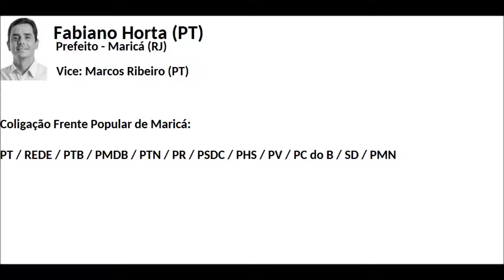Eleições 2016 | Jingle Fabiano Horta (PT) - Prefeito Maricá/RJ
Jingle do candidato a Prefeitura de Maricá, Fabiano Horta (PT) nas Eleições 2016.